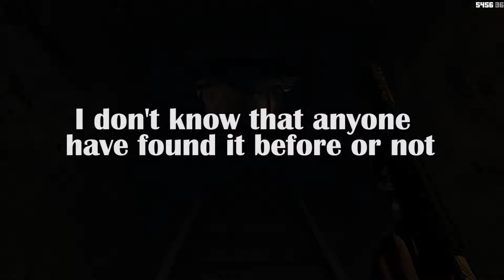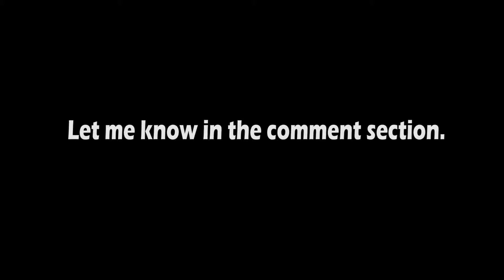The Guy Is More Than A Ghost !!!!!! GTA V Myth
The Guy here Is The Ghost Of The Mineshaft ! GTA V Myth

While just investigating the mineshaft of the GTA V Suddenly I discovered something about the mysterious mineshaft body...

 Song: Myuuji - Haunted House

Just did a video over GTA V myth and legends.